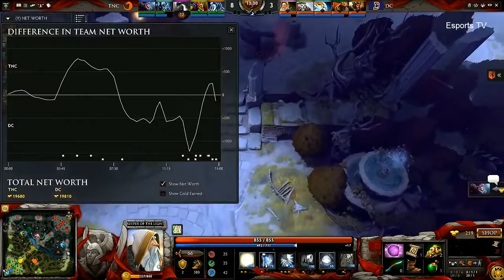TnC vs DC Game 1 | Ti6 Playoff | The International 2016 Round 3 | TnC Gaming vs Digital Ch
TnC vs DC Game 1 | Ti6 Playoff | The International 2016 Round 3 | TnC Gaming vs Digital Chaos | Digital Chaos vs TnC Gaming | DC vs TnC Welcome to Dota 2 .

TnC vs DC Game 2 | Ti6 Playoff | The International 2016 Round 3 | TnC Gaming vs Digital Chaos | Digital Chaos vs TnC Gaming | DC vs TnC Welcome to Dota 2 .

TnC vs DC Game 3 | Ti6 Playoff | The International 2016 Round 3 | TnC Gaming vs Digital Chaos | Digital Chaos vs TnC Gaming | DC vs TnC Welcome to Dota 2 .

TNC vs DC TI6 Highlights The International 2016 Dota 2 - LB Round 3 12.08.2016 Digital Chaos vs TNC Pro Team Ti 6 [All Games] Bo3 The International 2016 .